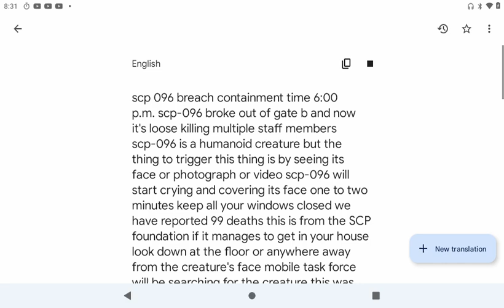SCP 096 breach